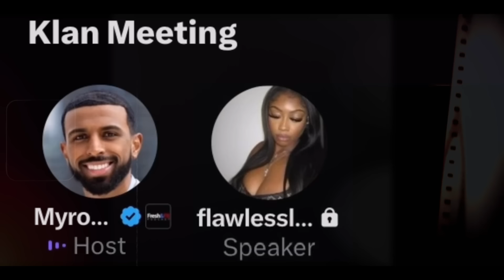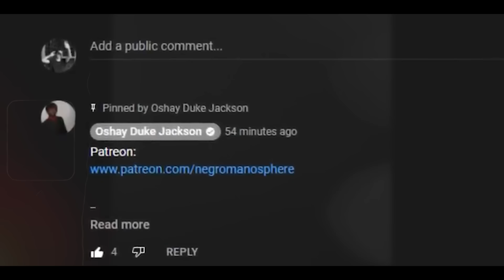Myron Got Black Women DOING THIS To Get His Attention!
Don't think it can't happen...because it can. Myron Gaines had a twitter space the other day and Black women pulled up. Many still desire to talk to him (I have no idea why). However, there is evidence of many content creators making questionable content about Black women YET many still chose to get the attention of these SAME MEN!